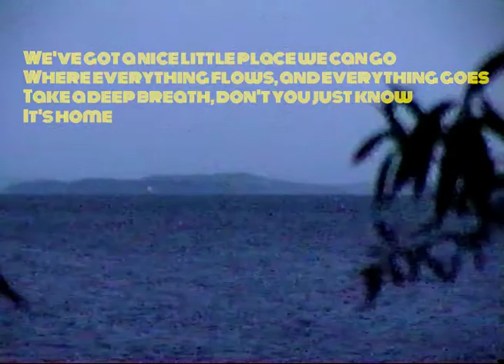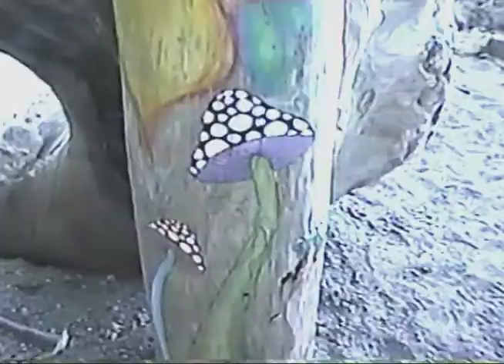Beach Fun Gavyns Bday 1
Combined footage of my Bruv's Birthday on the beach, edited to create a mock sitcom of our lives.